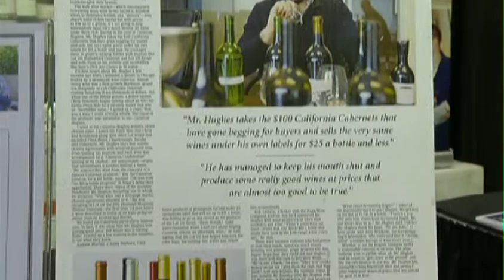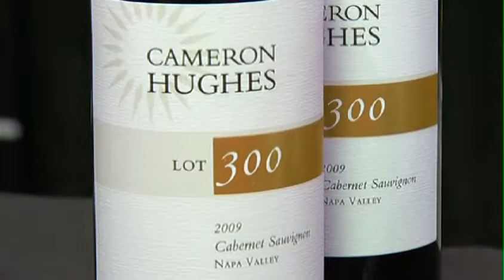Cameron Wine Fun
Well wine doesn't have to be expensive to taste great. And the topic of wine should certainly be fun.